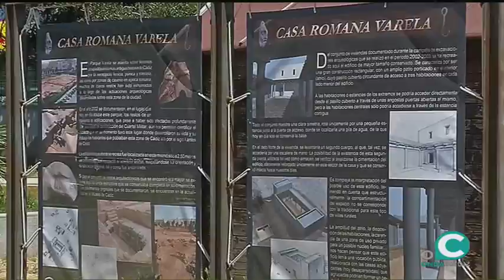ZONA HISTORIA (P1) Jesús Maeso, Julio César en Gades.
ZONA HISTORIA 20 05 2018  El historiador y novelista Jesús Maeso, nos relata la parte histórica de su novela "LAs lágrimas de Julio César". Descubriremos todo sobre el paso de una de las figuras históricas más famosas de la humanidad, su relación con el gaditano Cornelio Balbo, su ascenso al poder, la razón de sus lágrimas, su asesinato...
Primer capítulo del programa ZONA HISTORIA para la TV. (Disponible en la plataforma de audio: Ivoox)